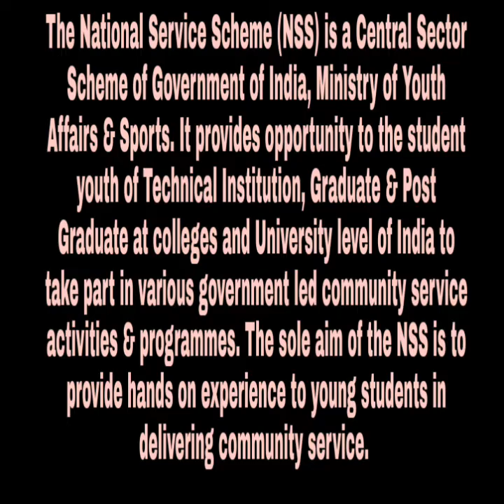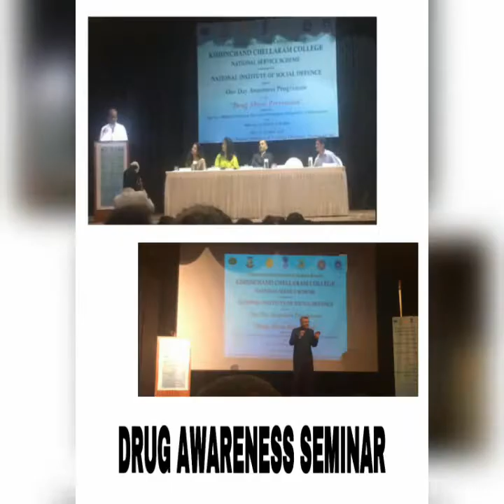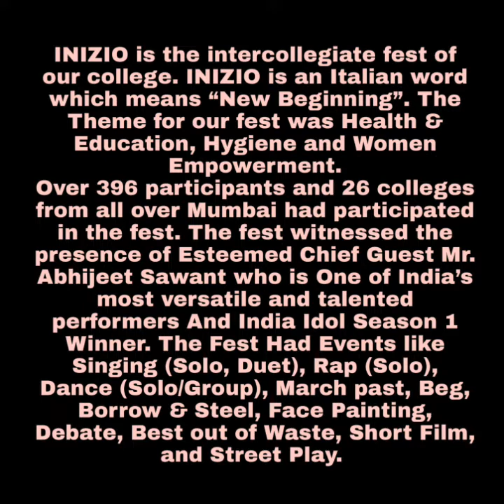NSS Unit of Bunts Sangha's S. M. Shetty College of Science Commerce and Management Studies